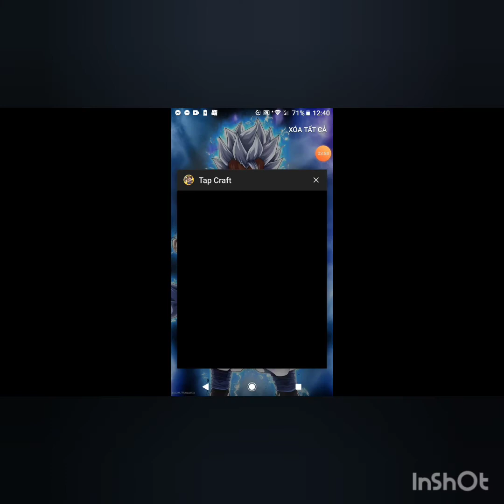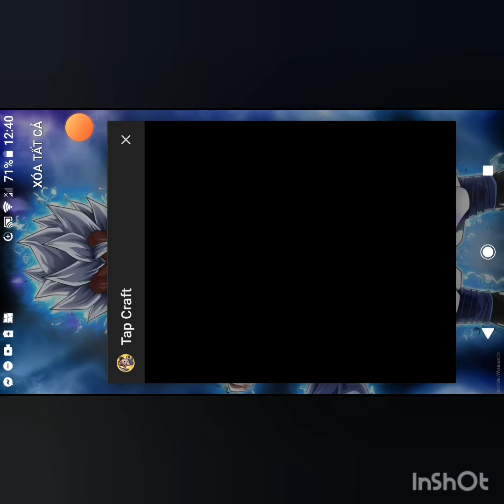TapCraft - A Tapping Relaxing Farming Game (─‿‿─)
I Just found this game yesterday (´｡• ω •｡`)
You guys can download the game in Google Play Store (ﾉ◕ヮ◕)ﾉ*:･ﾟ✧